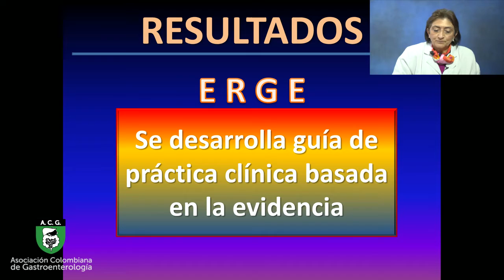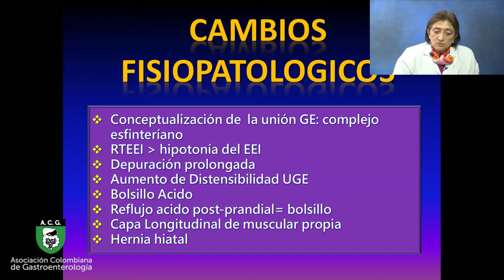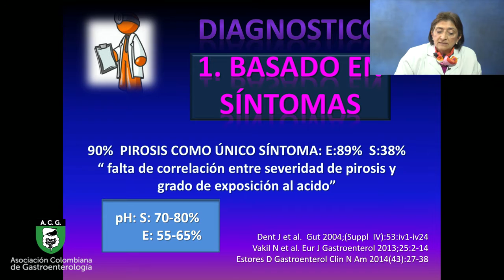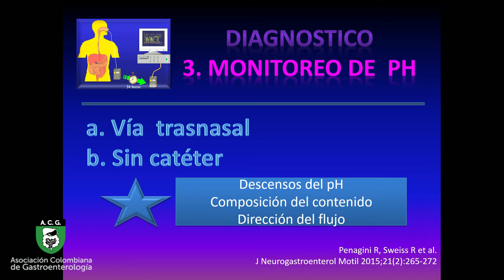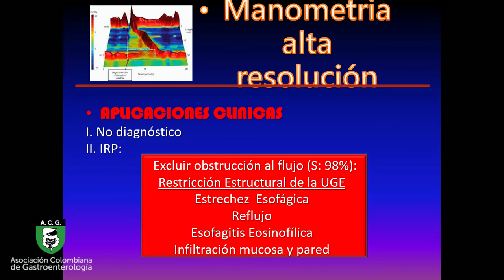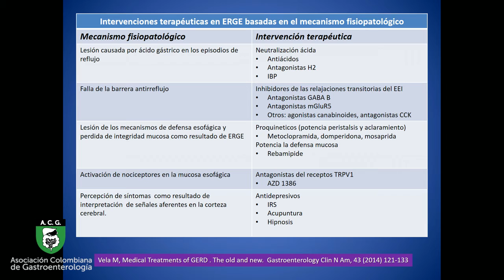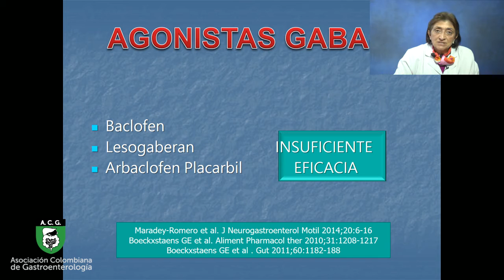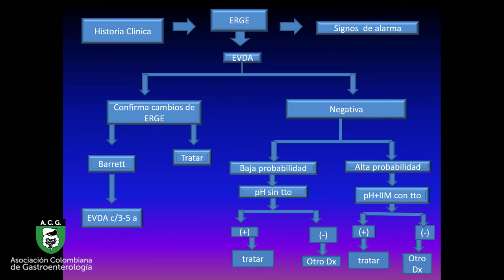Guía de práctica clínica para la enfermedad por reflujo gastroesofágico Dra. Albis Hani de Ardila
Curso Virtual Guía de Práctica Clínica en Gastroenterología